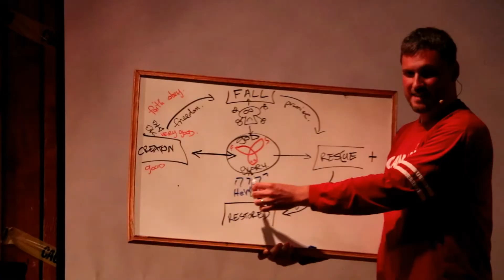Maverick Camp 2 - Echo Ranch 2017